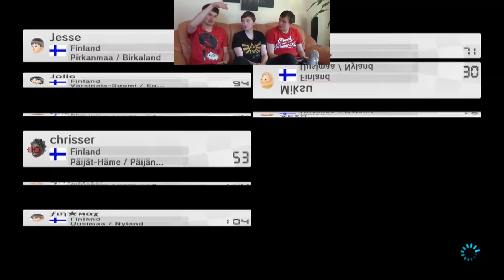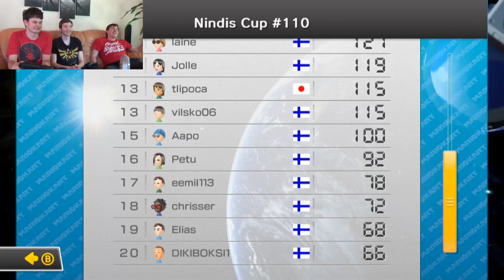Viimeinen Nindis Cup 9.7.2016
Nindis Cup on nyt jätetty hyvin ansaitulle eläkkeelle Darmion ja Säkön avustuksella. Suuri kiitos jokaiselle, joka koskaan on osallistunut näihin turnauksiin. Minulla oli aina todella kivaa ja ehkä joskus Nindis Cup palaa yksittäisinä turnauksina...

Tästä alkaa myös kauan odotettu 5000 tilaajan spesiaali, jonka uusi osa tulee aina päivittäin. Soittolistan kaikkiin 5000 tilaajan spesiaali videoihin löydät täältä